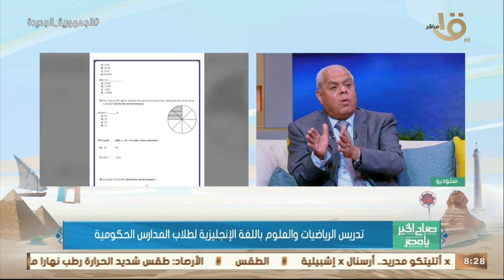تدريس الرياضيات والعلوم باللغة الإنجليزية لطلاب المدارس الحكومية.. د. حسن شحاتة يكشف آليات التطبيق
صباح الخير يا مصر | تدريس الرياضيات والعلوم باللغة الإنجليزية لطلاب المدارس الحكومية.. د. حسن شحاتة أستاذ المناهج بجامعة عين شمس يوضح التفاصيل